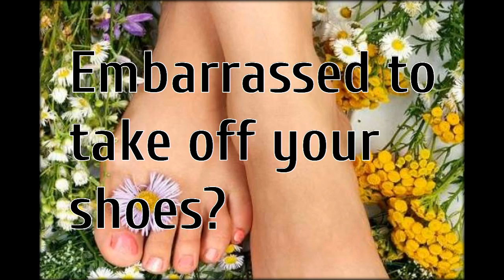toenail fungus cause